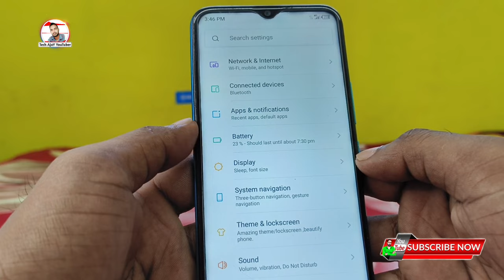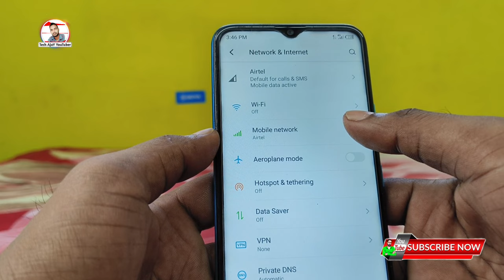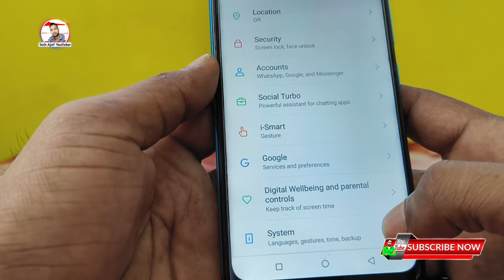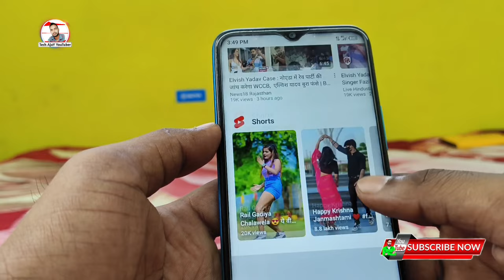Techno Phone Me Net Nahi Chal Raha Hai,Techno Internet Not Working Problem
Topic Cover 👎
Techno Internet Not Working,
Techno Phone Me Net Nahi Chal Raha Hai,
Techno Phone Net Slow Problem,
Techno Phone Ki Net Speed Kaise Badhaye,
Net Nahi Chal Raha Hai Jio Ka,
Techno Phone No Internet Connection,